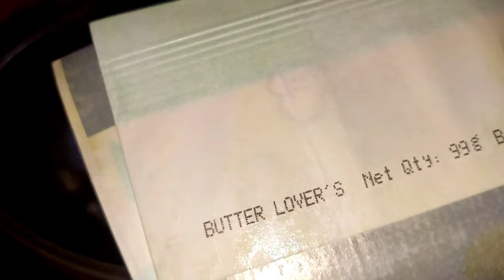Moong dal popcorn fake or real || How to make moong dal popcorn || green dal recipe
मूंग साबुत दाल का पॉपकॉर्न | how to make moong dal popcorn | popcorn recipe | moong

Video Highlight ...

how to make moong dal popcorn at home?
mong dal ka popcorn kaise banate hain?
kya mung dal ka popcorn bante hai ya nahi?
green dal k popcorn banane ka tarika

popcorn recipe hindi

जब कुछ समछ में न आये तो बनाएं 5 मिनट में पॉपकॉर्न बच्चो का मन पसन्द रेसिपी Popcorn Recipe
Viral Mung Popcorn Try Or Not / Secret For Munggo Popcorn/ Trending  Moong Pop corn Video Review
उम्मीद है की आप सभी को इस वीडियो से कुछ नया सीखने को मिला होगा और यह वीडियो आपको कैसा लगा अपनी  राई comment मै लिख कर जरूर बताये  साथ ही इस video रेसिपी को औरो  को भी शेयर करें और हमारे  आने वालीं वीडियो को सब से पहले देखने के लिए हमारे चैनल को सब्सक्राइब करें और नोटफिक्शन बेल्ल को आल पर रखे धन्यवाद...
और रेसिपी वीडियो देखने के लिए आप हमारे इस यूट्यूब लिंक्स पर क्लिक करे👇👇👇

चटनियां तो आपने बहुत खाई होंगी।पत्ता गोबी की चटनी आपने नही खाई होगी एक बार बनाएंगे खाते ही रहेजायंगे👇

Other LINKS.

@GS RASOI